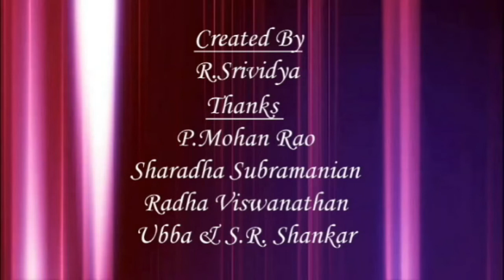Iraisuvai - 52-Narayaneeyam Dasakam 10#SEEDS Channel#Lord Krishna#Om namoNarayana#Guruvayoorappan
We are going to  present   SRIMAD NARAYANEEYAM  slokam every week  in our upcoming  episodes to help people to learn  in இறைசுவை ( Iraisuvai)

இறை சுவையில் பல்வேறு இறை வழிபாடுகள் பற்றியும், கோவில்களை பற்றியும் உங்கள் வீட்டிற்கே கொண்டு வருகிறோம் எங்கள் காணொளிகள் மூலம். வீட்டில் அமர்ந்து கொண்டே இறை தரிசனம் பெறுங்கள். எங்கள் இணைய வழி சேவை உங்களுக்காக.